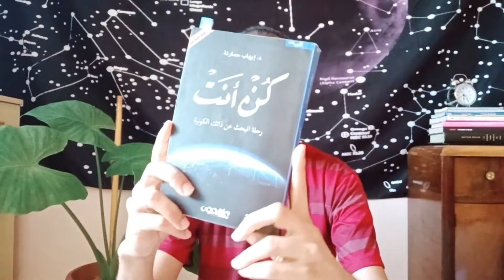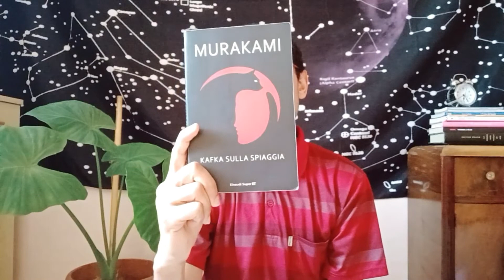فيديو العودة: تتمة | كيف أصبحت، السكن، الخصوصية، كتابي، ماراثون البوكتيوب 2021؟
أجيب عن أهم أسئلتكم وأشارك قراراتي الجديدة. لا أنسى أن أشكر الأشخاص الذين تفاعلوا مع الفيديو السابق باللايكات والتعليقات، التفاعل كان كبير. شكرًا جزيلًا وطبعًا من دعموني ماديًا وهم 4 أشخاص، أولهم أمي، داعمي الأول. لكن ما زلت بحاجة لدعمكم المادي خصوصًا في الشهور القادمة التي (ربما) سأغير فيها السكن وأتمنى أن يقوم اليوتيوب بمنحي خاصية الإشتراك المدفوع هكذا أستطيع أن أحول قناتي لمصدر دخل
بعد هذا الفيديو سأعود لفيديوهات البوكتيوب
أنتظر تفاعلكم وآرائكم خصوصا في اقتراح ماراثون 24 ساعة قراءة

★  القناة تعمل بتوصيات إدارة اليوتيوب. لهذا جميع التعليقات المُخالفة سواءً تعليقات العنف والكراهية أو التعليقات الدعائية يتم حذفها وحظر أصحابها أوتوماتيكيًا. يرجى الحفاظ على سلمية وإيجابية خانة التعليقات ♡ ☮

★ أصدقاء الكتب: قناة بوكتيوب متخصصة في الترويج للقراءة. أغلب فيديوهاتي مراجعات ومناقشات الكتب بالإضافة للفيديوهات التحفيزية ومحتويات ثقافية أخرى
♡ تويتري @ZikonissBooks
♡ إنستڠرامي  @zikoniss